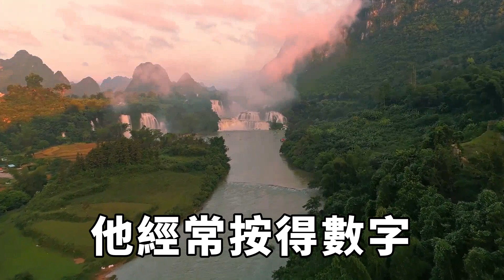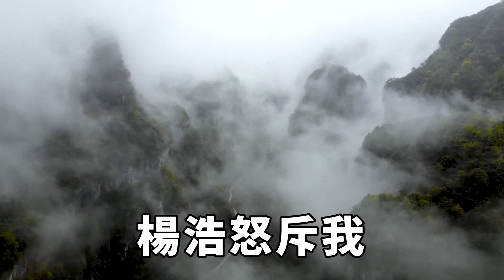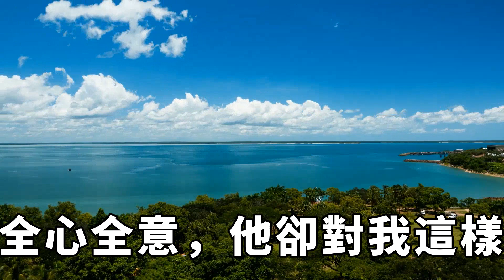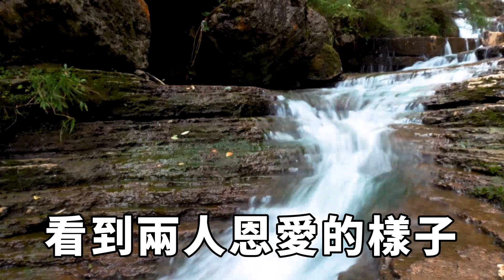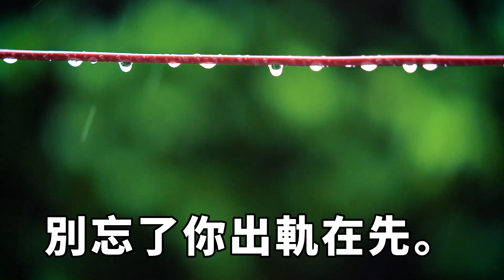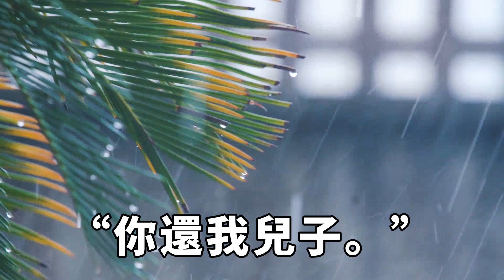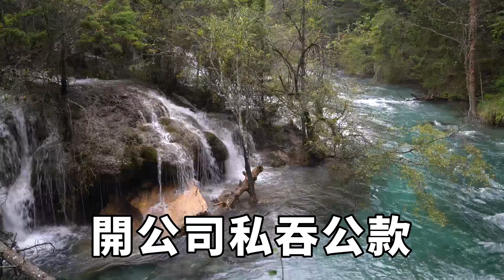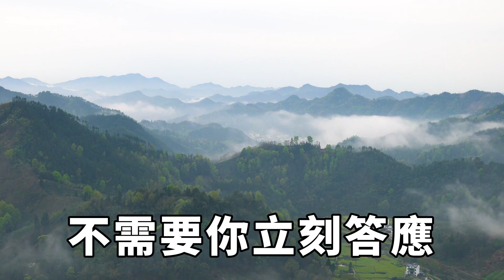我發現老公出軌了，出軌對象居然是我的小徒弟，更不可思議的是他出軌了不止一人，甚至還背著我轉移財產，我一個舉動讓他身敗名裂【重拾故箋】落日溫情